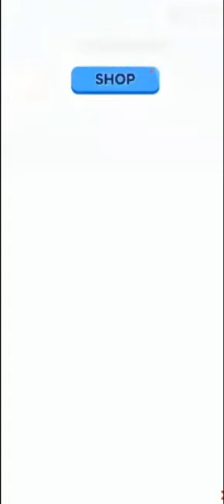Let's play Street Cop 3D!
This video was edited by @OttaviaPavan15.
And thanks very much for 25 subscribers I really appreciate it.
Can we please get at 40 subscribers, I am going to tell you guys something amazing.
BYEE!!